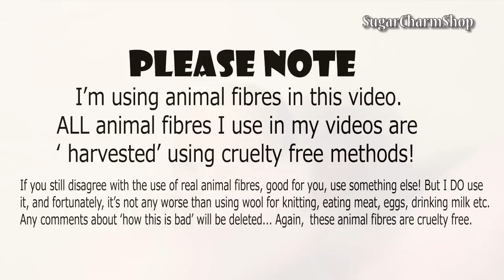Polymer Clay Tutorial; Santa Claus - Christmas Miniature Doll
Hey Guys! I know a lot of my viewers don't care to Watch doll tutorials, but I received a lot of requests to make a santa Claus, so I really hope you'll enjoy!
Depending on the period i time, from country to country etc - the myth and appearance of Santa changes, so if you prefer him to look any different, feel free to make changes. I'm personally not a fan of the deadly obese version ^^
This would be the perfect doll project for those of you who haven't made a miniature doll before, because you only have to sculpt part of the face, you don't have to make ears and you can sculpt simple mittens instead of hands :)

For questions about the 'fur' please check out this post I've written on my blog;